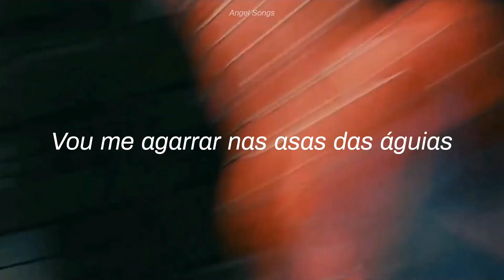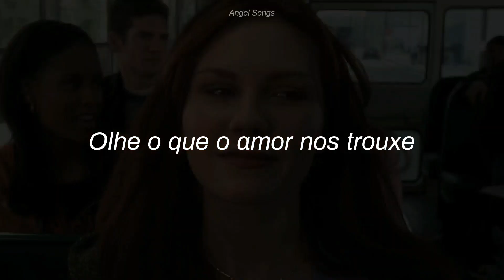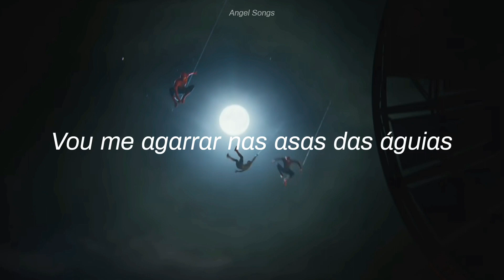Homem-Aranha - Tobey Maguire | Hero (tradução)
Muito obrigada @danwyatt6595 pela sugestão e desculpa pela demora. Espero que goste! 🤟❤️